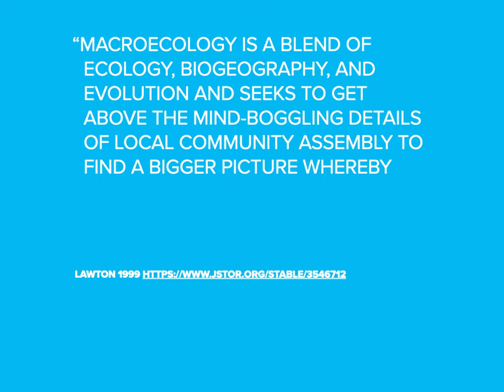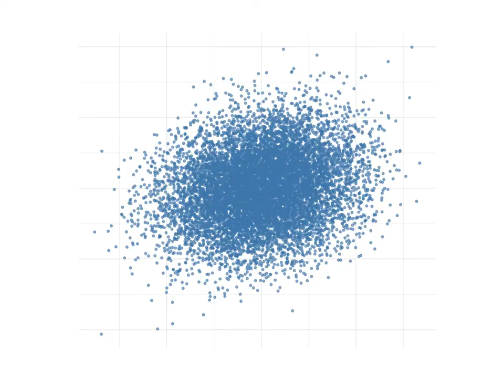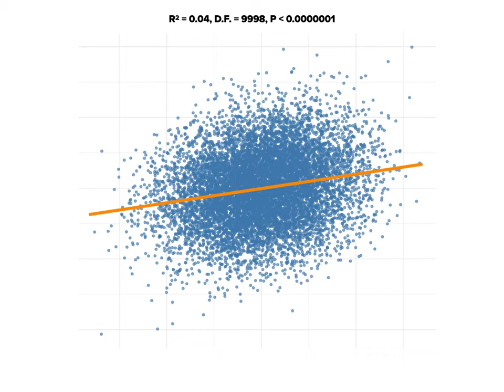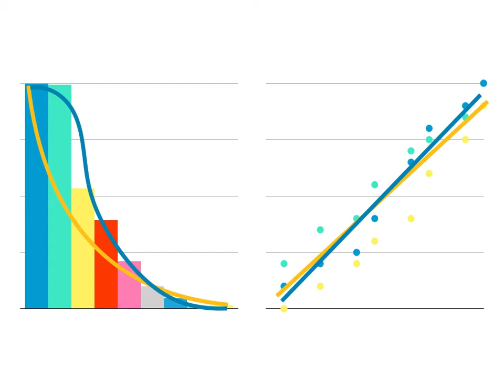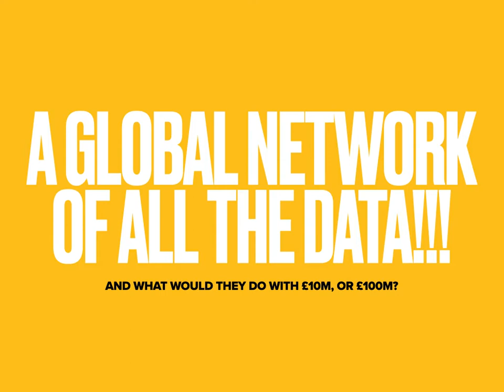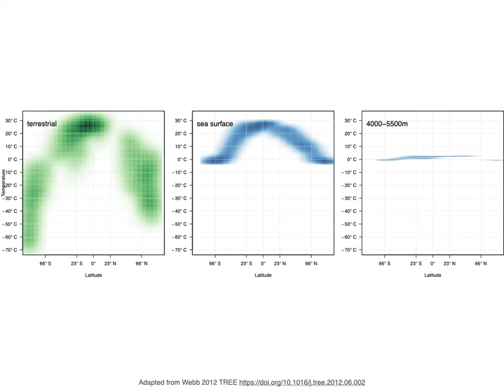Tom Webb - Why is Macroecology?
Tom Webb's views on why macroecology remains an important endeavour.